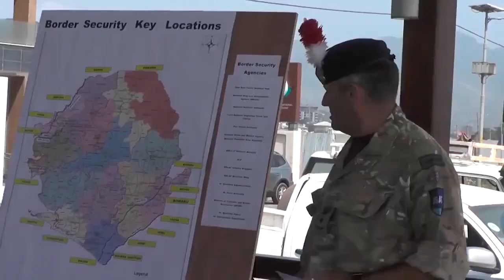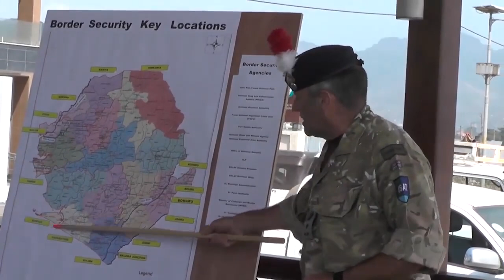stabilisethe country amidst failed attempted coups tensions ECOWAS Mission to deploy in Sierra Leone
please follower Me On Facebook & Tik Tok

o stabilise the country amidst failed attempted coup’s tensions: ECOWAS Mission to deploy in Sierra Leone
The Economic Community of West African States (ECOWAS) Authority of Heads of State has instructed the deployment of an ECOWAS Security Mission to Sierra Leone to help stabilise the country, following the November 26 failed attempted coup.

Read More..